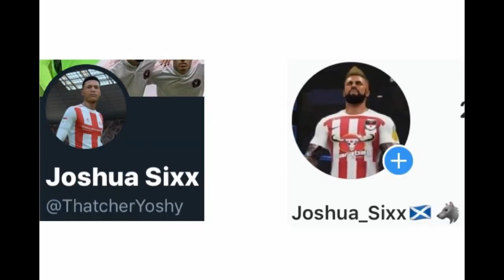WWE2k19|Harvey Quinn vs Barry O'Halloran